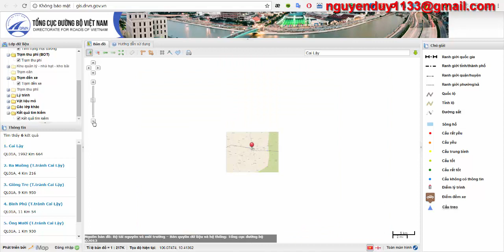[GIS News] Dữ liệu hệ thống giao thông đường bộ tại Việt Nam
Dữ liệu hệ thống giao thông đường bộ tại Việt Nam

[Bụng ông to]

Ông xây ông dựng ông sửa đường
Tôi qua tôi lại tôi tiền trao
Kinh doanh thu hồi vốn mau
Chuyển giao đường kiểu điền vào trống không
Bụng ông to tướng mênh mông
Kệ ai than vãn, ông ngông cười khầy.